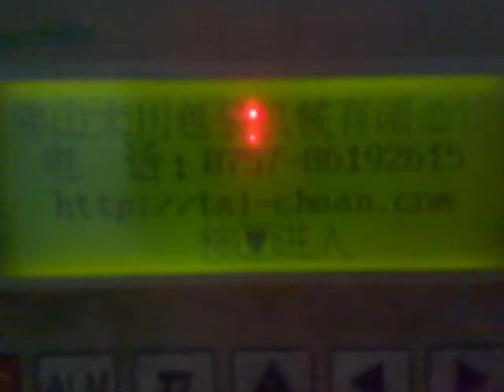Bread Packing Machine, Bread Packaging Machine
KingSun delivers a complete range of Flow Wrapping Machine, Vertical Form Fill Seal Machine and Sachet Packaging Machine with high quality and good price for packing food and non-food applications.